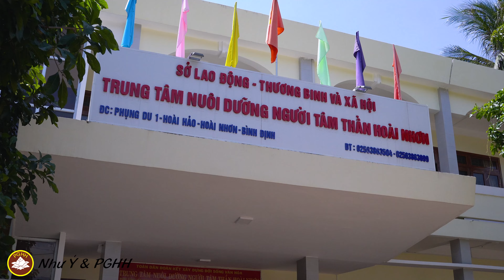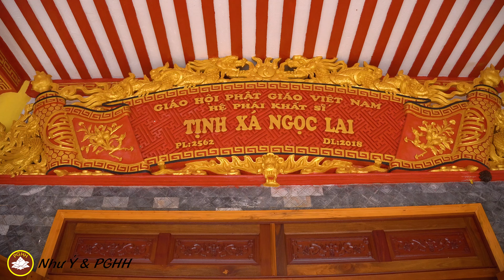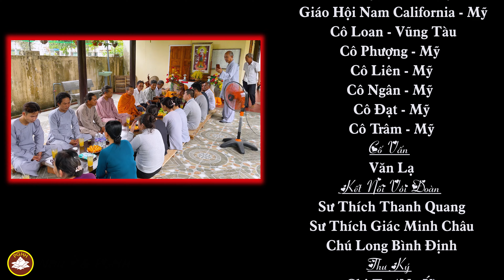PGHH NHƯ Ý | Thiện Nguyện Hè 2022 Gia Lai - Bình Định - Di Linh | Đoàn Từ Thiện Hòa Hảo.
00:00 Giới Thiệu
01:26 Chuẩn bị đến chùa Tịnh Viên Bình Định
04:35 Lời nói đầu
06:40 Đến Tịnh Viên tự
16:40 Trại tâm thần Hoài Nhơn
28:30 Đoàn Về Gia Lai
42:10 Đoàn Về Di Linh kết thúc chuyến Thiện Nguyện.

Kênh sẽ cập nhật các video của Như Ý và những video Phật Pháp khác. Mời quý vị cùng tham khảo tất cả các link bên dưới.